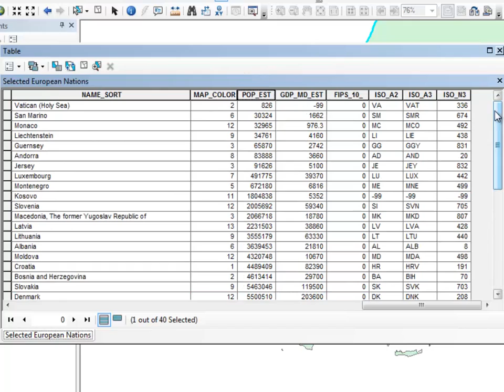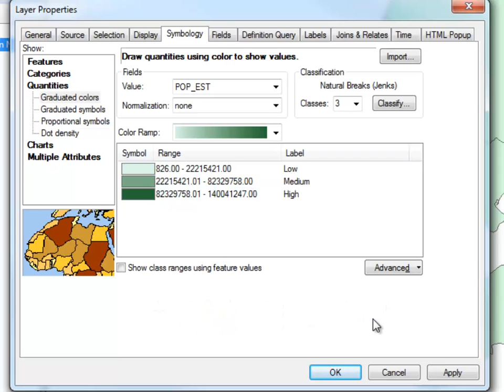Example Classification in ArcGIS 10.1